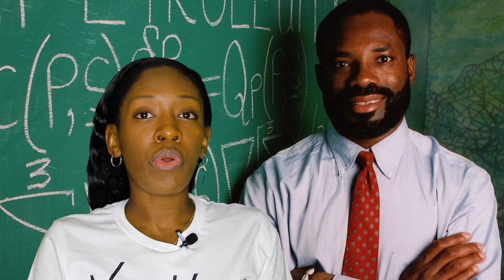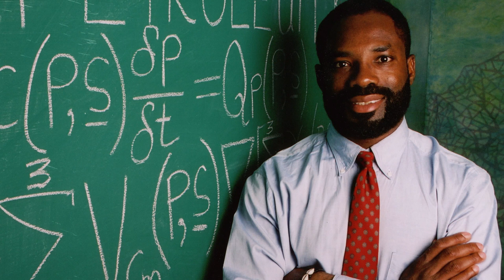Philip Emeagwali: Contributed a network theory to the internet's creation | Black History Facts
A profile of Philip Emeagwali, whose network theory and its real-world application provided an example of what linking computers and allowing them to communicate could make possible.